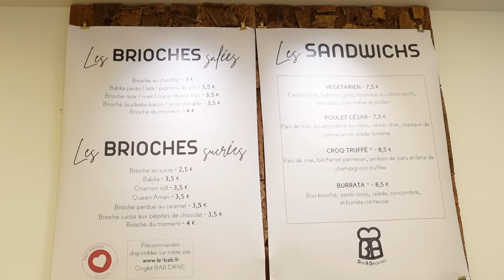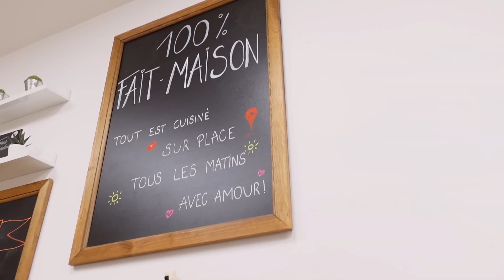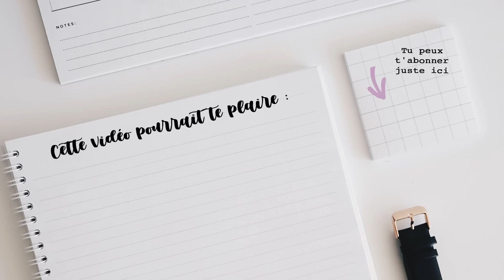À LA RECHERCHE DE LA MEILLEURE VIENNOISERIE DE PARIS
par ici les gourmands

déjà : jtm
ensuite : si me suis pas encore sur Insta, tu rates quelque chose parce que mes stories sont géniales (c'est faux) je suis toujours hyper bien sappée et maquillée (c'est faux).

La mif je réalise enfin une vidéo que je souhaitais faire depuis longtemps !!
Tester les meilleures viennoiseries de Paris 😍

Dans cette vidéo, je teste :
- Le roulé à la cannelle de chez Grounded Paris
- La babka et le pain au chocolat de chez Mamiche
- L'escargot aux pralines et le chaussons aux pommes de chez Du Pain et des Idées
- Les babkas et le pavé suisse du Bar à Brioches
- Le croissant de chez Maison Isabelle

Toutes vos conseils d'adresses à tester pour une partie 2 sont les bienvenues !!

Si tu veux encore plus de vidéos : je kiffe vraiment de ouf les podcasts que je fais en ce moment, je rencontre des invités hyper intéressants chaque semaine et ça se passe juste

Et enfin, si tu veux soutenir une marque de sous-vêtements éthique (genre vraiment), inclusive et française, tu peux découvrir Je ne sais quoi juste ici :

je crois que j'ai tout dit ?
ah oui. Et vive les céréales !
xx Louise